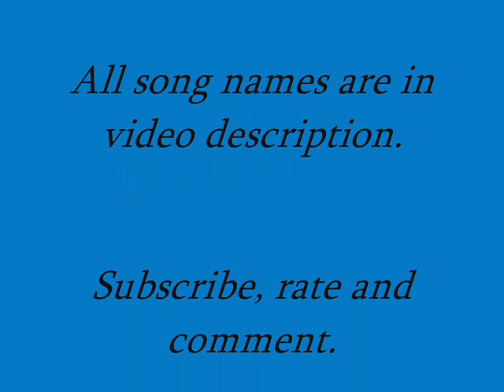▂ ▃ ▄ ▅ ▆ ▇ Electro Music Mix 2010 █ ▇ ▆ ▅ ▄ ▃ ▂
Songs:

BT feat Christian Burns - Suddenly (Dave Darell Vocal Mix)
Pakito - Are You Ready(dj $zulc-u extended inside mix 2009)
Pakito - Living On Video
Pakito - Moving On Stereo
VINYLSHAKERZ - One Night In Bangkok
Fedde Le Grand - Put Your Hands Up For Detroit
Eiffel 65 - Blue (Clubdjteam 2009 Remix)
Pakito - Online Alert
Pakito - Blue Moon City